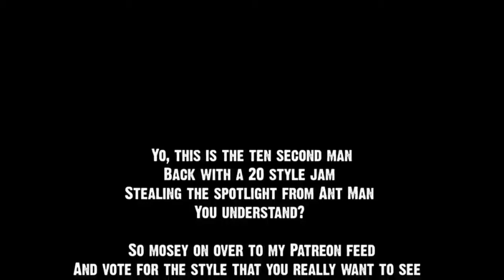Ten Second Songs- Good 4 U in 21 Styles (Reversed)